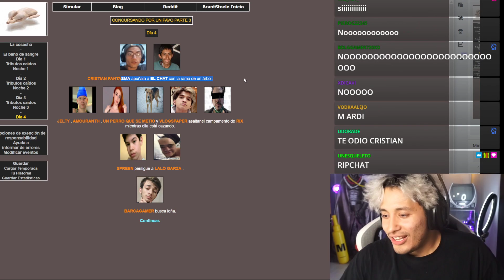jajaja cristianghost mato al chat jaja